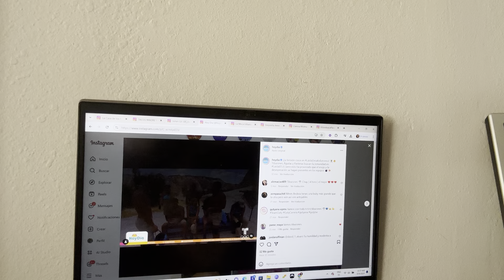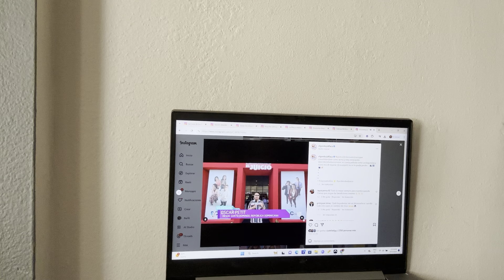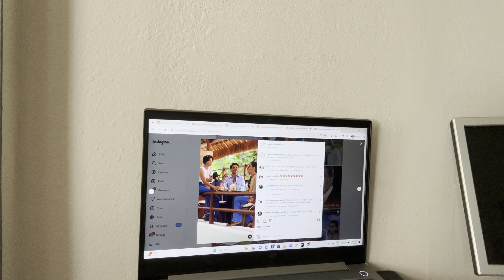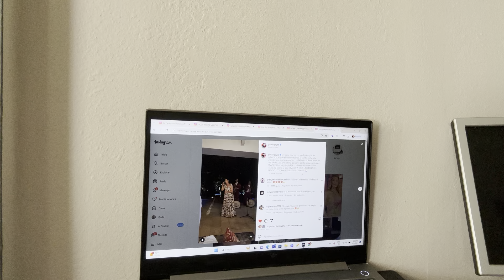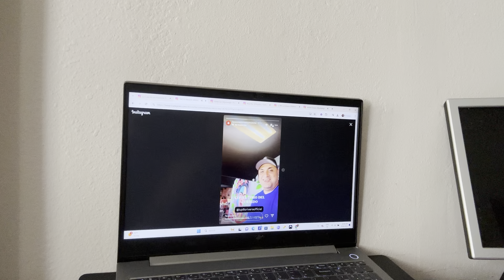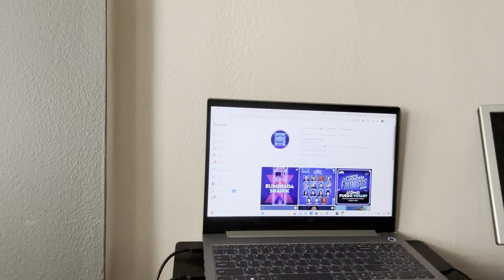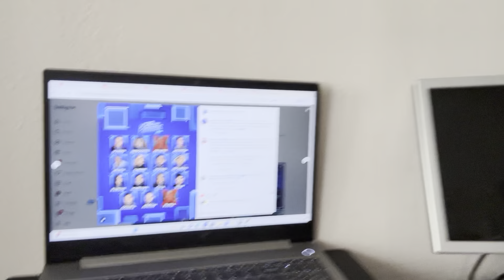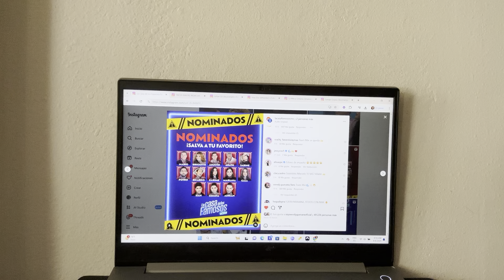Qué pasó con Clovis?| Lupillo sigue con sus famosas pijamas | LCDLFMX Todos están nominados y MÁS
Por fin La Jefa hizo uso de su autoridad